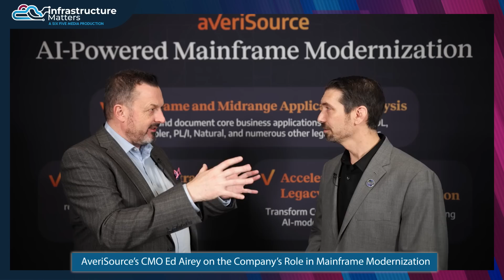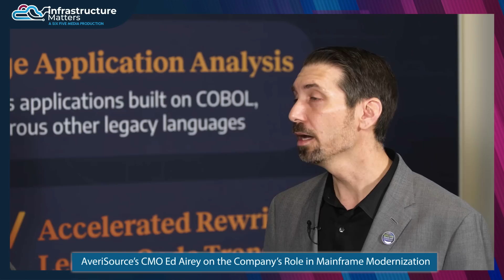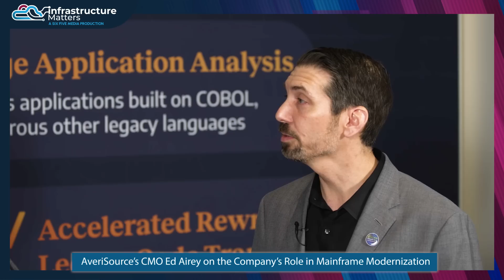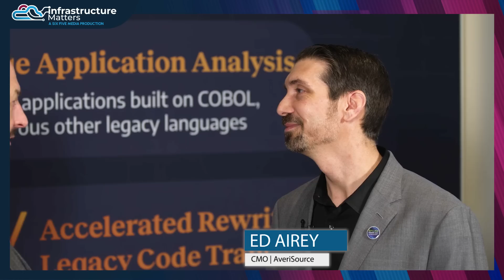AveriSource’s CMO Ed Airey on the Company’s Role in Mainframe Modernization - Infrastructure Matters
In this episode of Infrastructure Matters – Insider Edition, host Steven Dickens is joined by Ed Airey, VP of Marketing at AveriSource for a conversation on how AveriSource is helping organizations gain more insights and knowledge about their applications, empowering them to be able to modernize.

Key topics include:

* An introduction from Ed Airey on his role at AveriSource

* An overview of AveriSource and the AveriSource platform which consists of five main products: Scan, Inventory, Discover, Analyze, and Transform, to help with application understanding and modernization

* The importance for organizations to understand their applications

* The role of AI in modernization